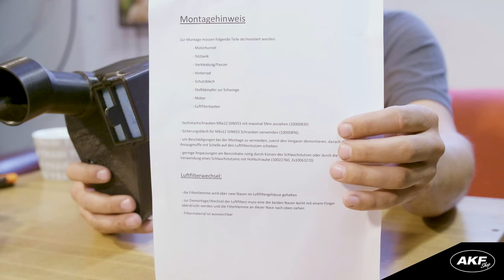TUNING Luftfilterkasten, 3D - Druck für Simson Schwalbe "KR51/2"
Tuning Luftfilterkasten für Simson Schwalbe "KR51/2"

Ideal für alle Tuningmotoren, bei denen der originale Metall-Luftfilterkasten der Schwalbe an seine Leistungsgrenzen kommt. Der originale Luftfilterkasten wird komplett ersetzt.

Technische Daten:

- nur für KR51/2
- gleicher Durchmesser zur Ansaugmuffe, Standard Ansaugmuffe verwendbar - alle Ansaugquerschnitte ab Ansaugmuffe massiv größer
- Luftfilterschaum fertig montiert und mit Luftfilteröl benetzt
- Luftfilterschaum demontierbar und auswaschbar
- Luftfilterkasten montagefertig im Auslieferungszustand
- 3D gedruckt aus dem Material PLA, Benzinfest
- Ablassöffnung wie beim Original, Dichtung über O-Ring
- Ausgiebig getestet in der Praxis, über 2000km
- sehr geringes Ansauggeräusch, kein Vergleich zu offenen Luftfiltern
- annähernd identische Leistungswerte zu offenen Luftfiltern bis 85ccm

Hinweis:

Es sind lediglich Anpassungen am Benzinhahn nötig. Entweder Schlauchstutzen am Benzinhahn kürzen oder den Schlauchanschluss um 90° verlegen. (Schlauchstutzen mit Hohlschraube, 10022760)

Konstruktionsbedingt passt der 3D-Druck Luftfilterkasten nur in die KR51/2 Schwalbe. Eine Verwendung in der KR51/1 Schwalbe ist nicht ohne Modifikationen am Hauptrahmen möglich!

➢ Musik
Wydron - Digital Plague